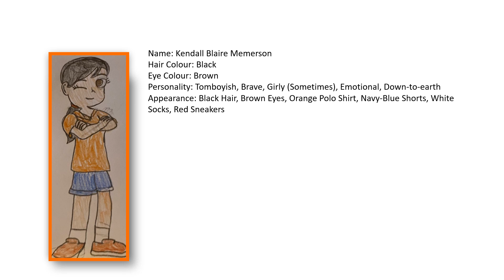Information on the A.E.R.K Quartet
Requested by Yonatan Ashad.
I haven't done any biographies on Adam, Edward, Kendall and Rosemary yet so here.
I also forgot to state that Adam also has a bit of a stubborn-side like Woody from Toy Story (considering the fact he is based off of said character).